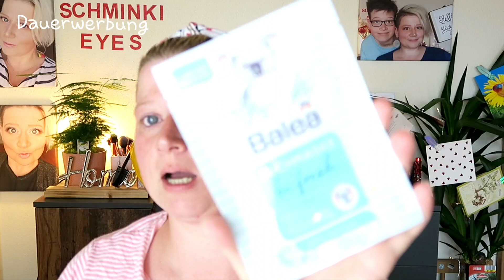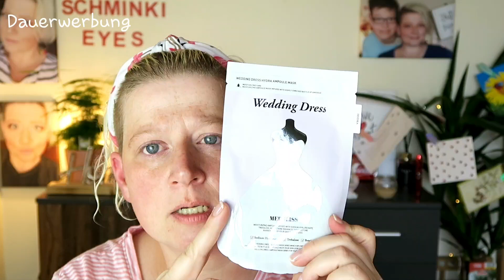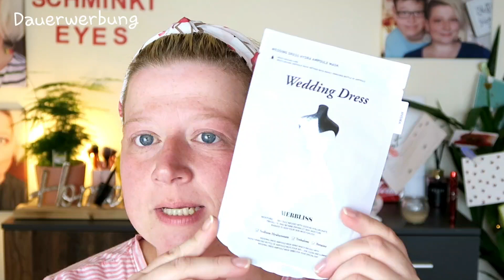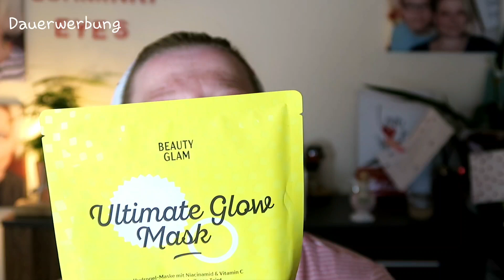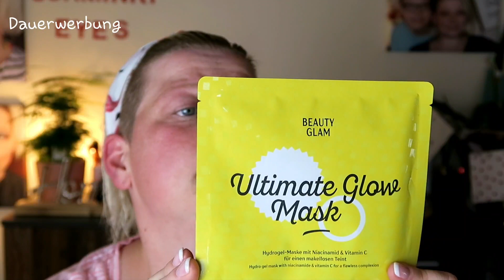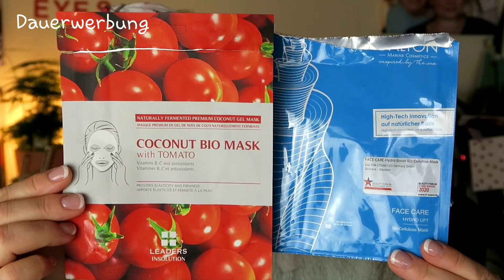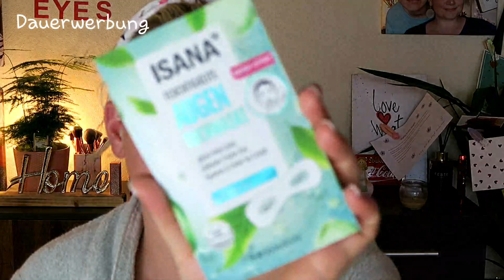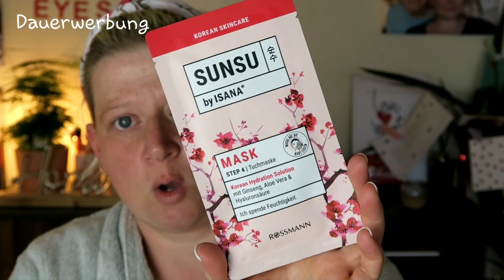Maskenwoche/5 Tage/5 Masken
Maskentime
Heute habe ich wieder eine Maskenwoche für euch
5 Tage 5 Tuchmasken
Und es war soooooo eine schöne Me Time
Was auch mal wieder dringend nötig war
Und da es eine Maskenwoche ist,gibt es natürlich wieder eine tolle Verlosung dabei!

Und jetzt kommen wir zur Verlosung

*Unter allen die mein Video mit dem Duschglück kommentiert haben(Ja sorry,aber man muss immer alles öfter schreiben sonst treten beschwerden auf. Zwinker. )wird die Box verlost!
*Schreibe mir einen lieben Kommentar unter dieses Video mit dem
*Der Gewinner wird per Antwort auf ihren/seinen Kommentar benachrichtigt
und sollte sich innerhalb einer Woche nach Benachrichtigung bei mir per Mail melden.
*Das Los entscheidet und wird per Video festgehalten(Auf Facebook und hier auf Youtube auf meinem Kanal zu sehen am 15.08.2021)
*Solltest du dich in der Woche nicht bei mir melden,geht die Verlosung in die nächste Runde
*Zusatz. Solltest du keine Möglichkeit haben über YouTube mitzumachen,darfst du auch über Facebook mit Duschglück und einen lieben Kommentar kommentieren!!!
*Ich sollte auch meinen Namen dabei schreiben. ich Honk. Lach. Steffi Bals === Mein Facebookname! So ich glaube jetzt habe ich alles. grins

*Niemand ist verpflichtet hier teilzunehmen, das ist bloß eine "Danksagung"
*YouTube ist kein Sponsor des Wettbewerbs und somit für die Durchführung und Organisation des Wettbewerbs weder verantwortlich ist noch haftbar gemacht werden kann!"

Und drücke allen die Daumen